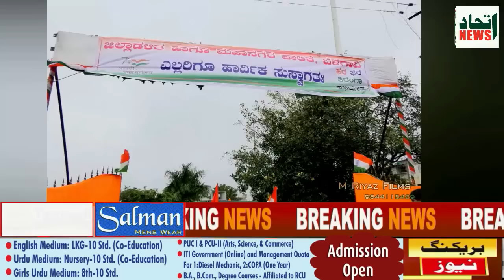ITTEHAD NEWS | BELGAUM |-KYA TIRANGA LAHARANE SE HI DESHBHAKT AUR DESH VIRODHI SABIT HONGE ?